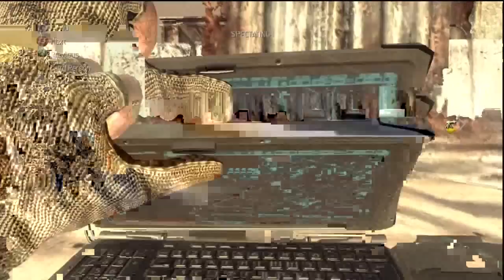Friendly No-Scop Match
Just some friends
Who asked me to record them :)
& Upload...